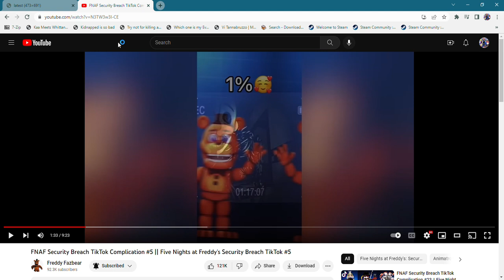Agnes' Toys V2 Cool Story 3 to Random how they are strong and scary FNAF AR Edit 1% 100%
Sonic, Waluigi, Zunar, Princess Peach, Margo Gru, Tinkles, DK, Wario, Troff & Scoff, Luigi & Toad!
Random!